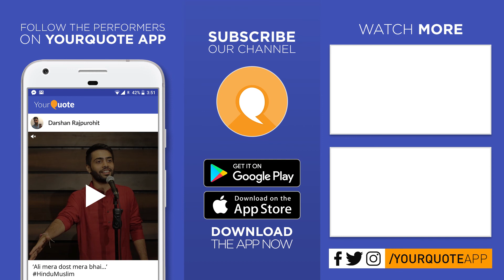'Do Rupiya' by Pawan Dubey | Hindi Poetry | YQ - Bhopal (Open Mic 10)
Venue: Vincere Boardgame Cafe & Censored, Opposite aura Mall, Bhopal